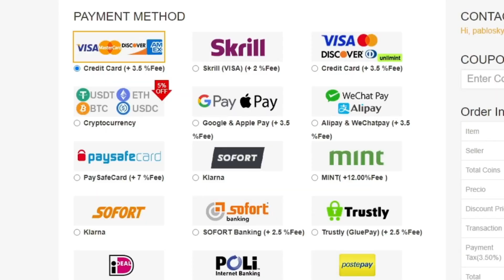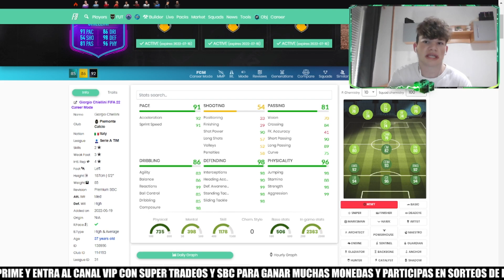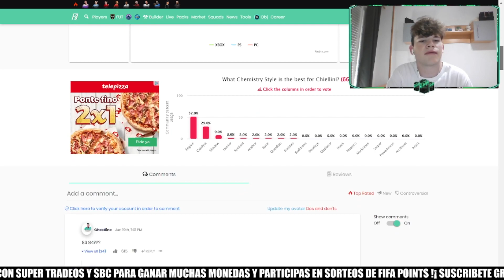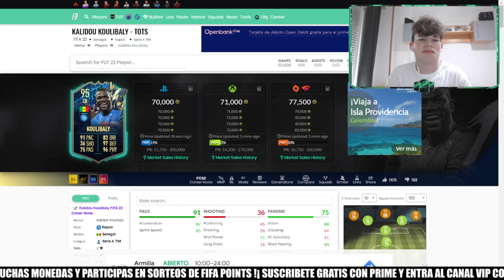¡SOLUCIÓN MÁS BARATA SBC GIORGIO CHIELLINI 96 END OF AN ERA! EL MEJOR SBC CALIDAD/PRECIO DE FIFA 22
bydeerky fifa

bydeerky icono

bydeerky GIORGIO CHIELLINI END OF AN ERA

FIFA 22
FIFA22
FUT 22
FUT22